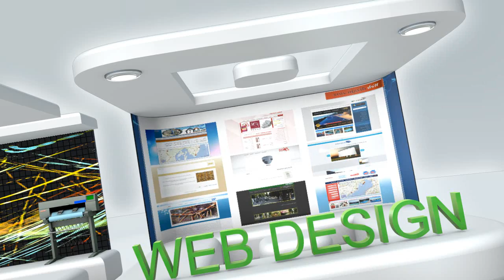White Logo Transformation - Professional edition